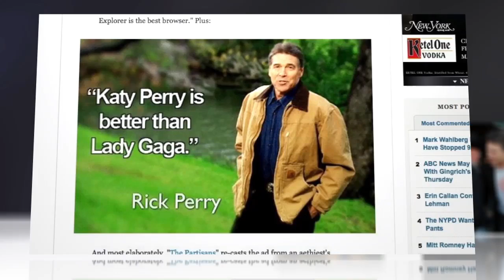Rick Perry Drops Out, Endorses Gingrich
The man who never lost an election is quitting while he's ahead. Gaffe-prone Texas Governor Rick Perry has thrown in the towel for his presidential bid just two days ahead of the South Carolina primary, after a disappointing primary season performance. Despite an early influx of money and interest in his campaign, the Texas Evangelical failed to gain traction with voters since declaring his Presidential bid last August. Many suspect his lack of traction is due to poor debate performances that left the candidate appearing unprepared for a presidential run. And a series of awkward commercials targeted at conservative voters that were spoofed and criticized on the Internet. In one ad, the Governor—whose disapproval of gay rights has been well documented—was found to be wearing the same jacket as a character in the movie "Brokeback Mountain." In his concession speech, the governor endorsed Newt Gingrich, who is surging in polls ahead of South Carolina's GOP primary. Though a majority of Perry supporters put Gingrich as their second choice, it's unclear how many will flock to the former house speaker's camp in the upcoming vote. In the end Perry may be remembered for inadvertently bringing a lighter tone to the presidential race, whose cast of characters will be much less colorful without him.